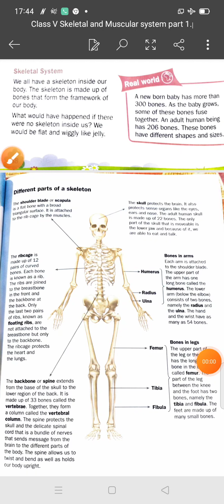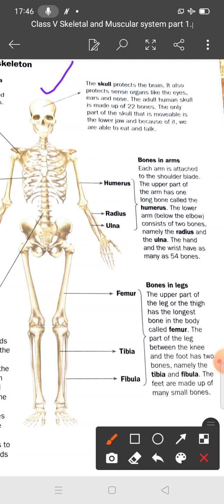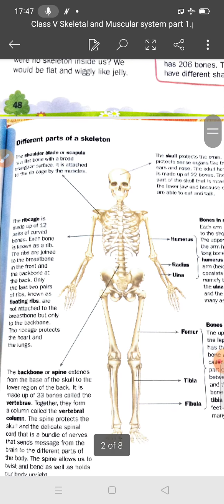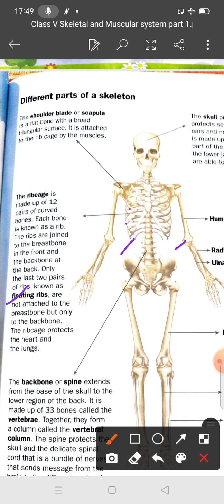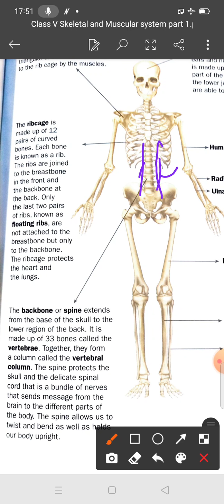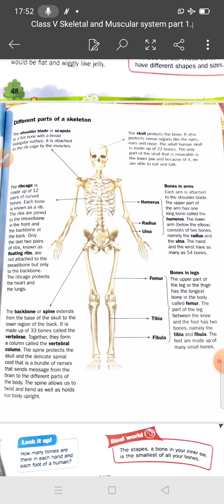class V ch 4 Skeletal and Muscular System part 2